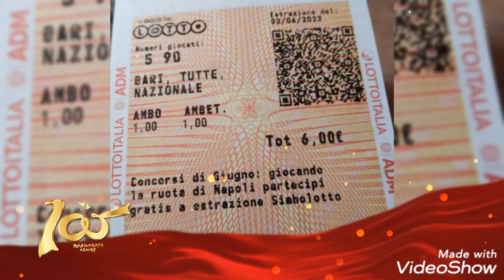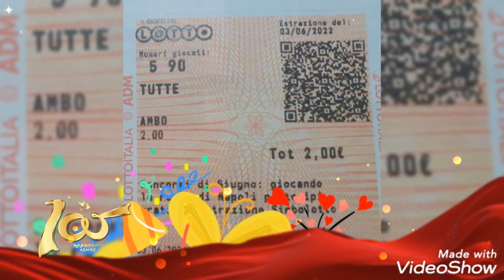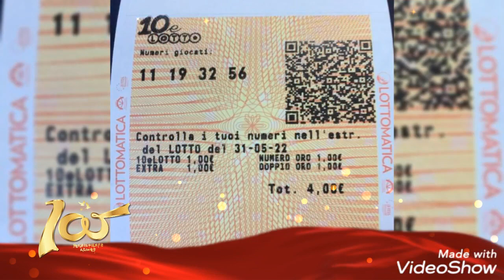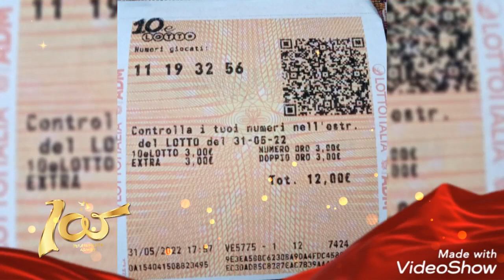ALTRE VINCITE PERVENUTE DELL'ESTRAZIONE DI MARTEDÌ 31/05/22 E VENERDÌ 03/06/22 ✌💪🎯